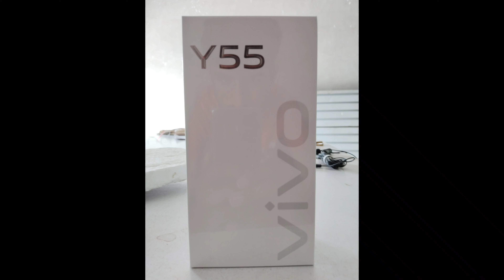vivo y55 camera test - vivo y55 slow motion - vivo y55 Camera review